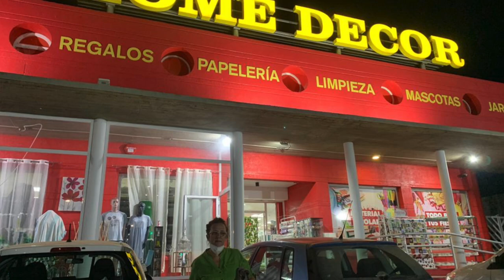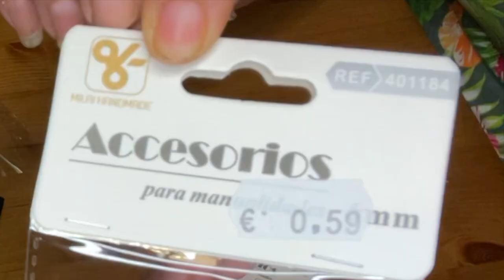SuSuRRoS DeL PaPel-Scrap ESPAÑA- GRAN COMPRAS EN BAZARES 🎎SEPTIEMBRE 20121